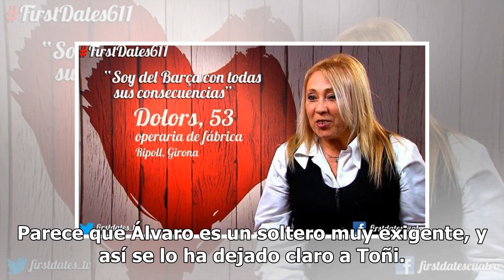El mal comentario de Álvaro en ‘First Dates’ hacia el físico de Toñi